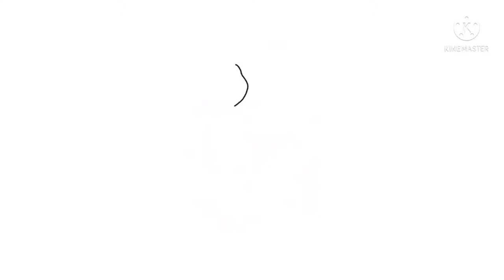How to Draw An Artist| Coloring Book for Children | Drawing and Painting Art Нарисуйте художника